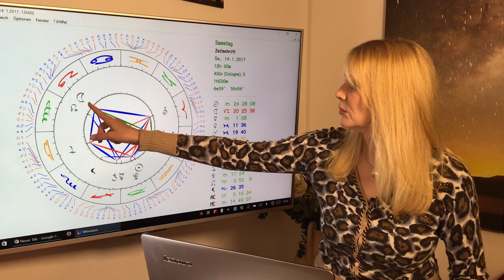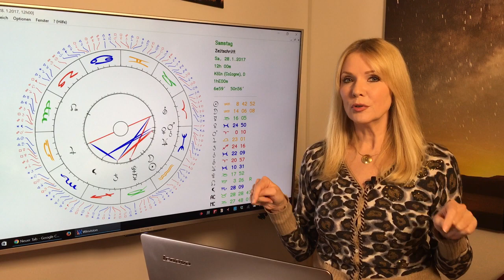Waage: Liebeshoroskop im Januar 2017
Waage (23.9. – 22.10.)  Ihr beginnt das Jahr richtig verführerisch – ob Ihr euch nun aufbrezelt oder ganz natürlich unterwegs seid. Singles können Ihrem Herzensmenschen noch noch näher kommen. Liierte haben soviel Zulauf und Erfolg, dass sie aufpassen müssen, Ihren Schatz nicht zu vernachlässigen.

Gern erstelle ich Euch ein persönliches Horoskop! So erreicht Ihr mich:
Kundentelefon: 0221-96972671